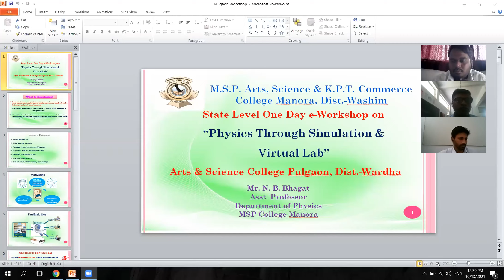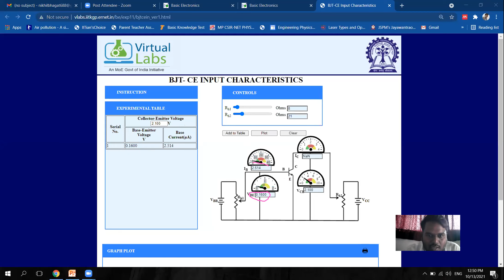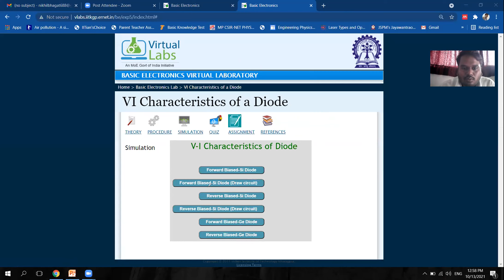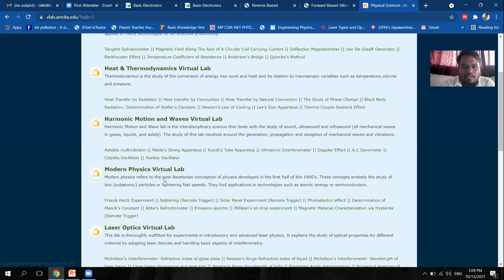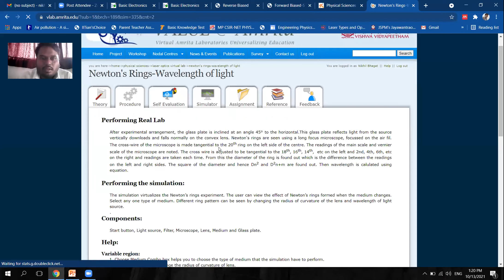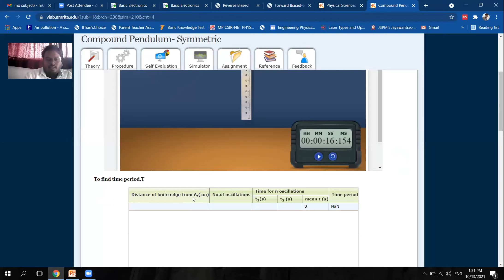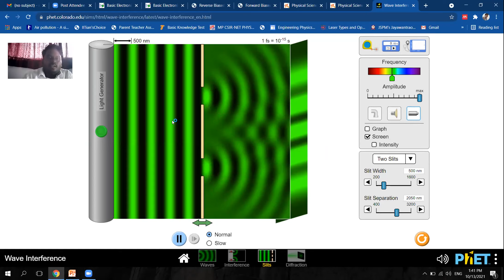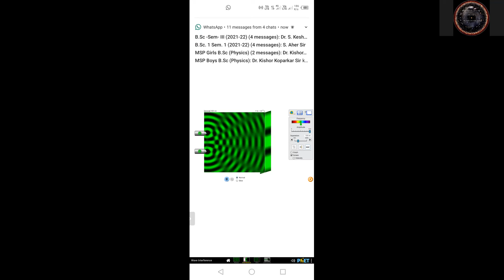Physics Through Simulation and Virtual Labs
Guest Lecture State Level e-workshop on Physics Through Simulation and Virtual Lab at Arts and Science College Pulgaon Dist.-Wardha, Maharastra.